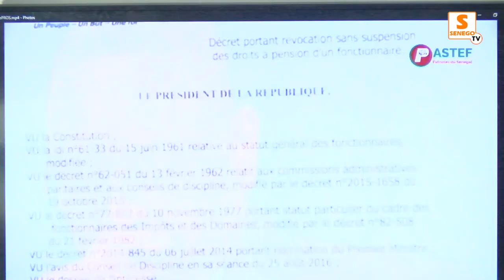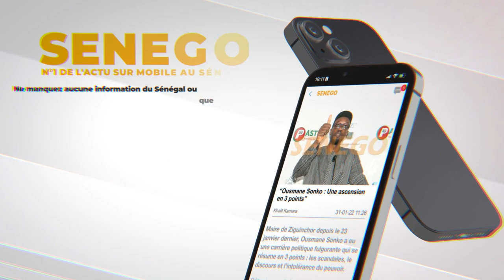Pastef présente « Lumière » pour « les violences de l’État du Sénégal contre les populations »